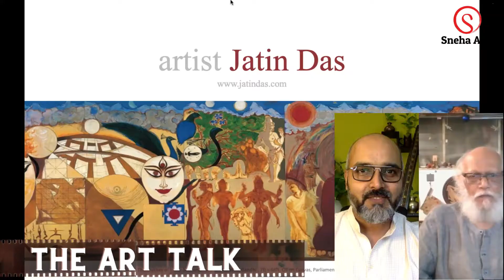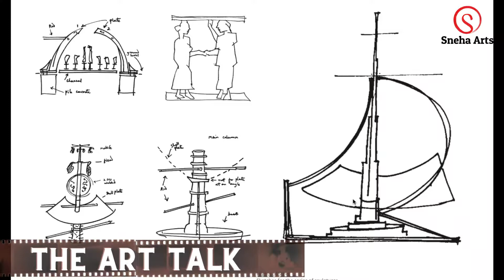The Art Talk with JATIN DAS ji by Sneha Arts E04/indian painter /sculptor/ muralist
Jatin Das is an Indian painter, sculptor, proficient graphic artist, muralist and poet. He is counted amongst the most creative artists of India. Father of Nandita Das, a famous actress, Jatin has contributed tirelessly to the field of Indian art over the last 50 years. Recipient of the prestigious Padma Bhushan Award, he is one of the most respected Indian artists. His unmatched passion towards art and his non-materialistic attitude has set him apart from other contemporary artists. He is one artist who often ridicules the so-called business that has crept into the world of art and that which is changing the face of art itself. A once enthusiastic exhibitor of his art works, Jatin Das is now contemplating on calling it quits when it comes to flaunting his works.
This Art Talk is all about Jatin Das's art journey ...
THE ART TALK is also available  on fb -live